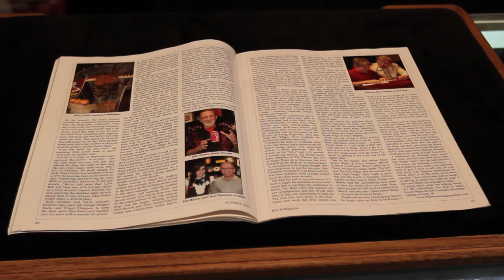Documentary of Magic Shop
DownTown McKinney Texas
Main Street Magic and Fun Company